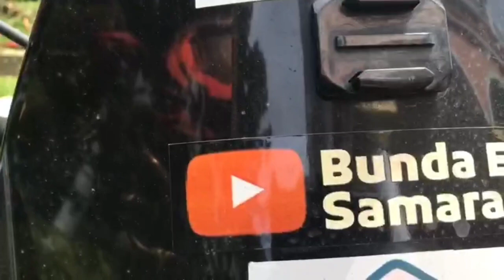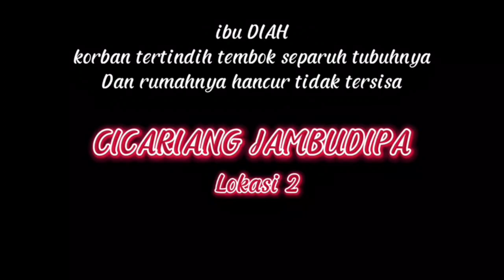Gempa Cianjur Pray for Cianjur pulih lagi. Baksos Part 2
Baksos Kemanusiaan ini sudah kedua kali kami lakukan untuk niat berbagi kepada Cianjur. kali ini Bunda Esti samara bersma team relawan motor club ADV Depok jalan bersamaan ke 4 titik lokasi. Alhamdulillah perjalanan lancar. kita menuju ke daerah pelosok  dan juga pusat gempa. semoga cepat pulih ya Cianjur kita bersama saling membantu. aamin

salam
Samara